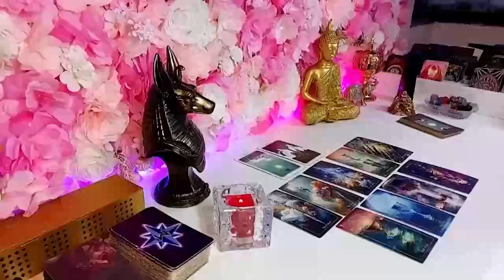AQUARIUS 🔮TAKE THIS "DAMN" OBJECT OUT OF YOUR HOUSE AND YOUR LIFE WILL CHANGE LIKE THIS..!